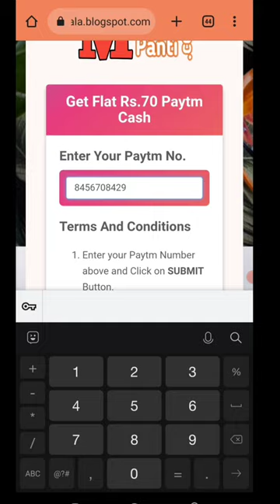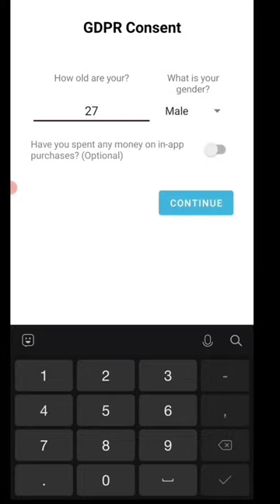Today New Campaign Loot Offer 70₹+70₹+70₹ Instant Paytm Cash || Tasks💰Campaign BUG|| New Paytm app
1) coed: 4K9LA5
2) coed: AKXG6J.

1 miss call 10 paytm cash